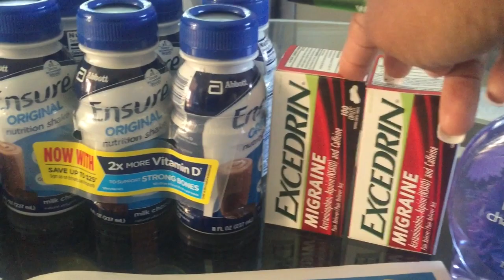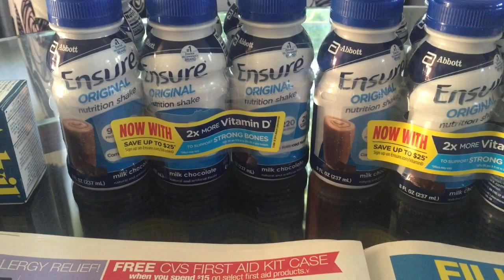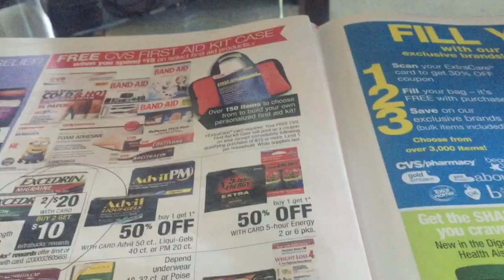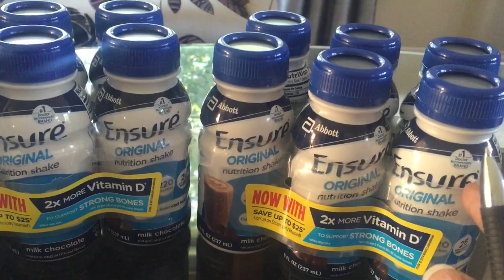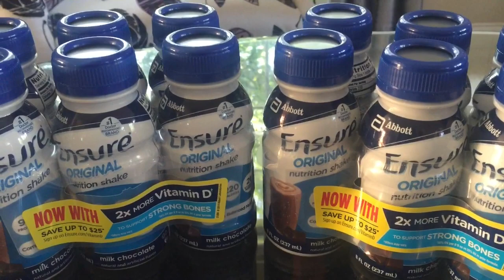CVS Haul 8/2/2015 FREE Ensure, FREE Excederin, and more!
Here I show you how I got all of my items free at CVS this week!